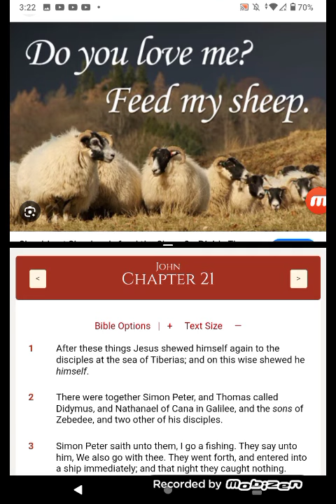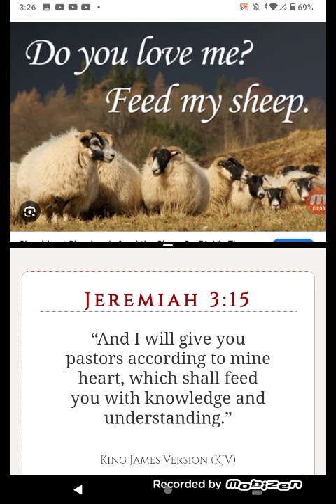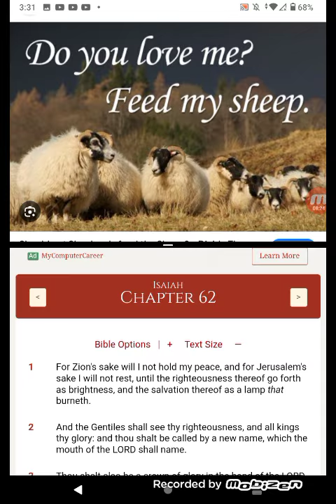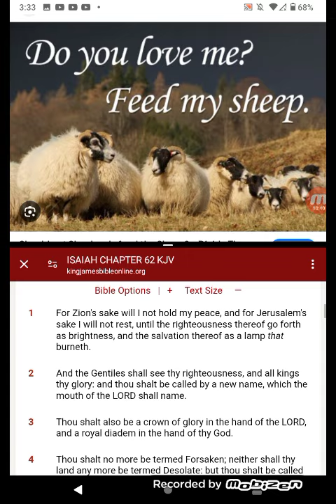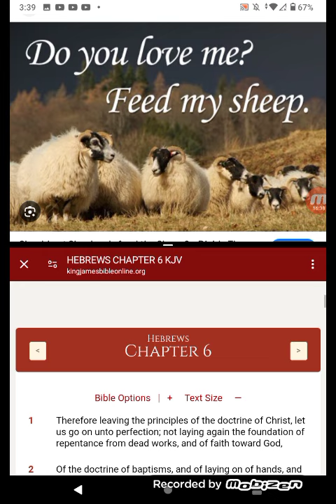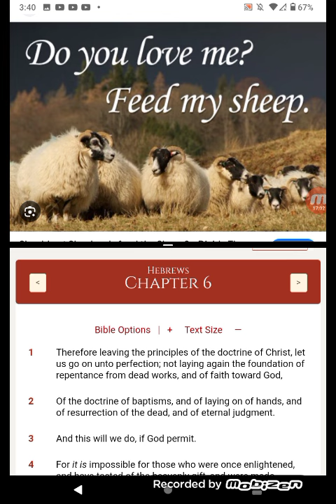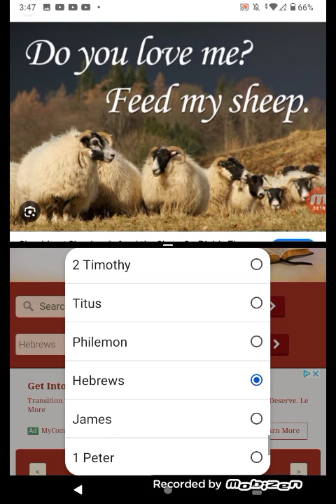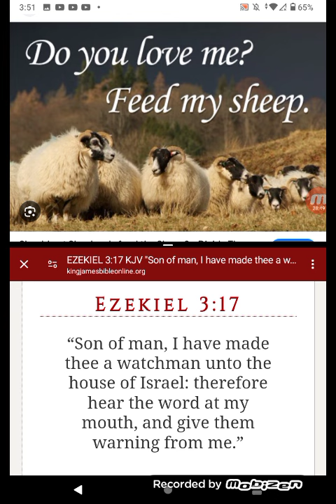DO YOU LOVE ME? FEED MY SHEEP🐑🐑🐑...